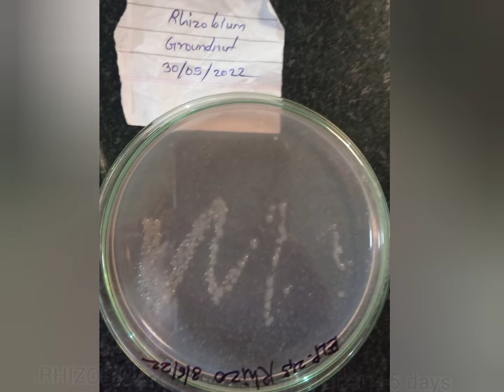Isolation of Rhizobium from Root nodule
Video by - Shriram College of Agriculture, Paniv.
Creator- Pradnyesh Jankar , Pranita Raut